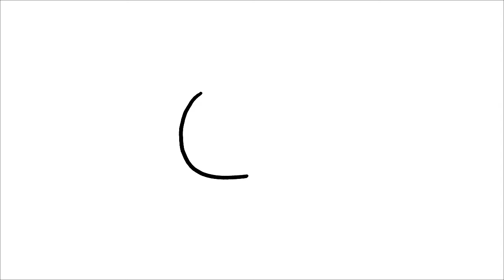CÓMO DIBUJAR EL CONEJITO DE PASCUA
Dibujos para dibujar
 como dibujar
dibujos kawaii cómo dibujar
dibujos faciles